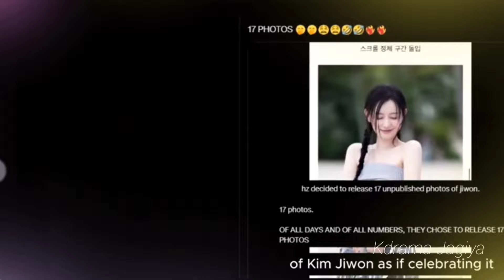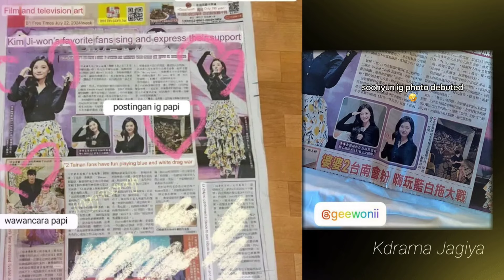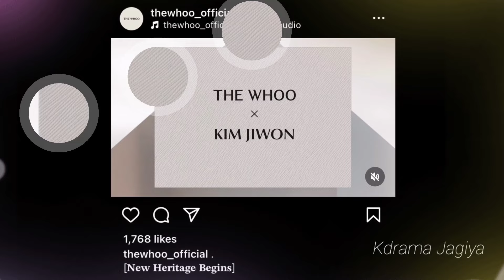They can no longer hide! Kim Soo Hyun and Kim Ji Won Public Display of Love for each other